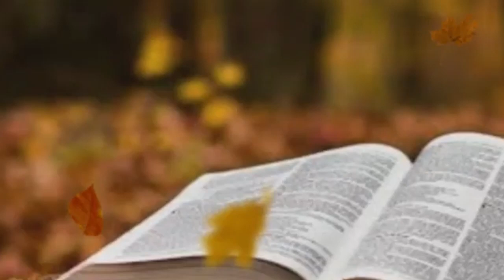അനുദിന വചനവിചിന്തനം ദനഹാക്കാലം, 1-ാം വെള്ളി, സ്‌നാപകയോഹന്നാന്‍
അനുദിന വചനവിചിന്തനം ദനഹാക്കാലം, 1-ാം വെള്ളി
, സ്‌നാപകയോഹന്നാന്‍